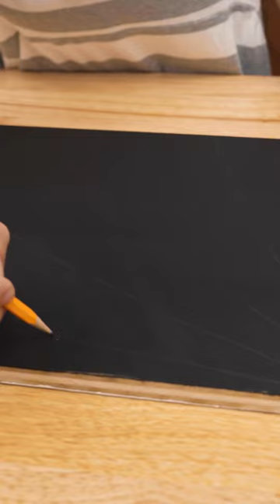DIY Glowing "Boo" Porch Sign for Halloween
Create a frightfully fun porch sign to greet your trick-or-treaters this Halloween with FolkArt Neon Blacklight acrylic paint & @aleenesdiy! Watch & learn as Sherrie transforms a plain piece of wood into art, and get inspired to DIY your own! 👻